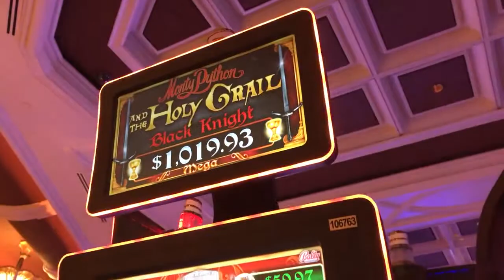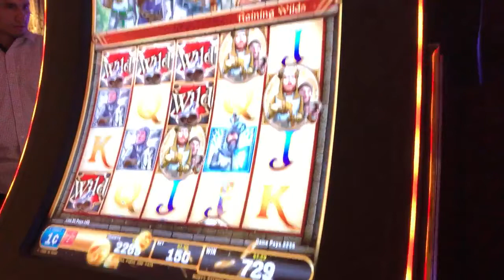Batman Slot Machine LIVE PLAY и BONUSES - Big Wins!